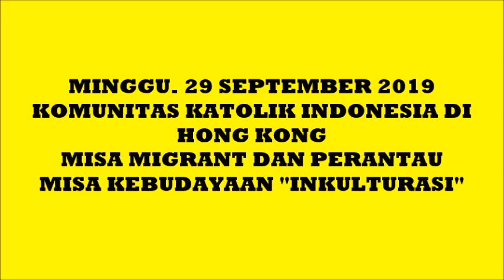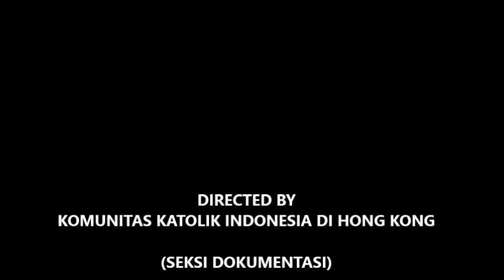Misa Inkulturasi || Penutupan Bulan Kitab Suci Nasional 2019 || Misa Migrant dan Perantau || KKIHK